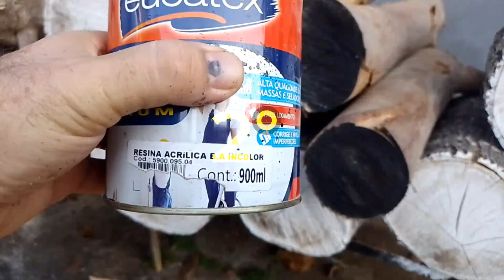3 SOLUÇÕES simples p/ secar Bolachas de Madeira s/ Rachar!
Links
Titebond 3  (525g)